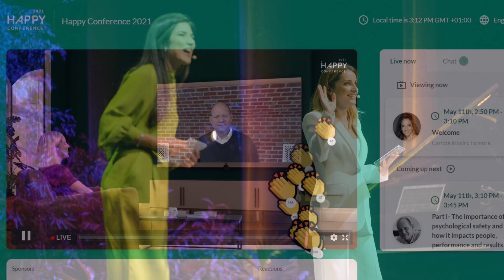Happy Conference | A photo story from 2009 to 2024